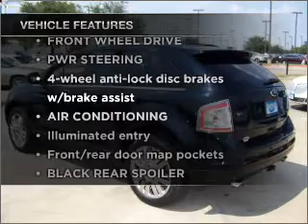2008 Ford Edge - Garland TX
Year: 2008
Make: Ford
Model: Edge
Trim: Limited Sport Utility 4D
Engine: 6 cylinder 3.5 liter
Transmission:
Color: Blue
Mileage: 17486
Address:
3601 S. Shiloh Ave